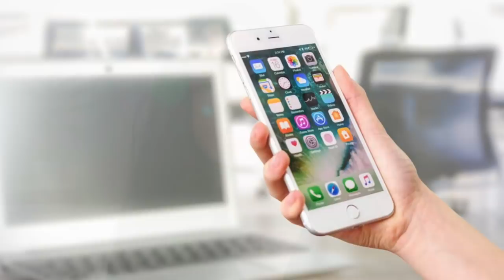10 ITEMS YOU SHOULDN’T PURCHASE ANYMORE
- CURRENT FAVS/MENTIONED PRODUCTS
» Bamboo comb
» Vegan vitamins
» Castor oil
» Phone case
» Jade roller